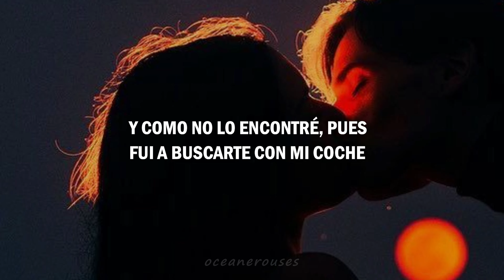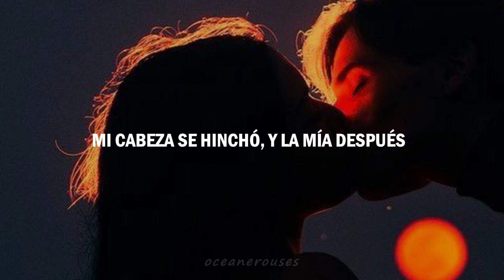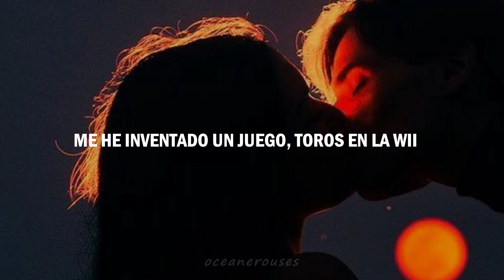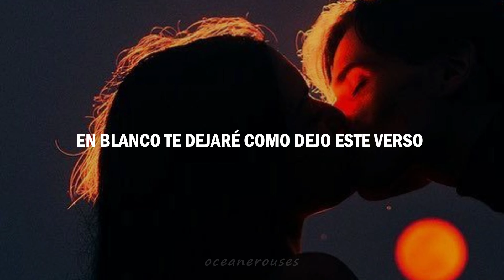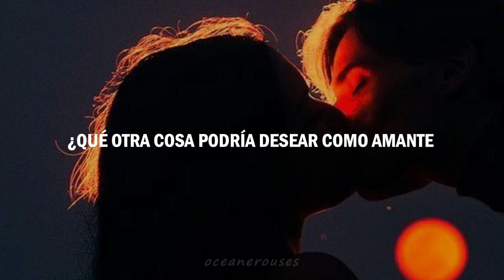Los toros en la wii - Love of Lesbian (Letra)